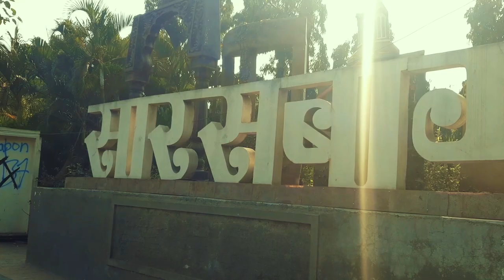Sarasbaug Ganpati Mandir | Sarasbaug Ganesh Temple| Pune